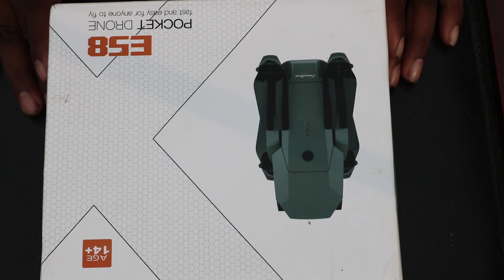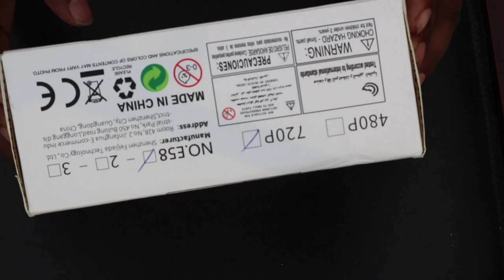DJI Mavic Pro copy | Review 2018 from doompack.cpm